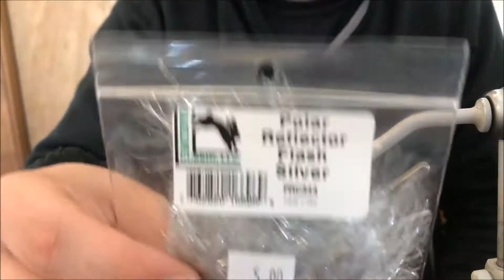Fly Tying Polar Pike Minnow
Polar Pike Minnow:

Hook: U401 3/0
Head: Large Silver Fishskull
Thread: Uni Big Fly Black
Body: Silver Reflector Flash
Collar: X-Select Marabou Grey